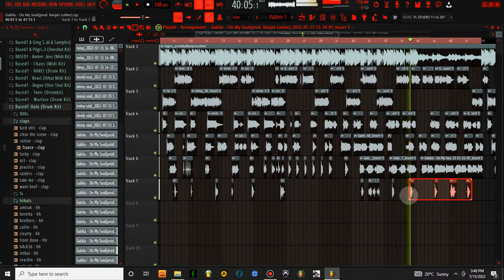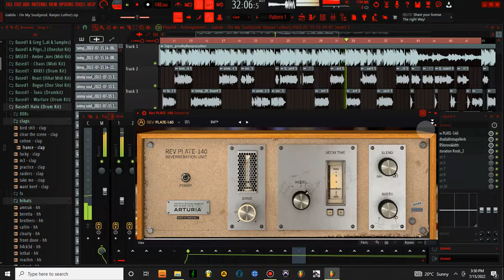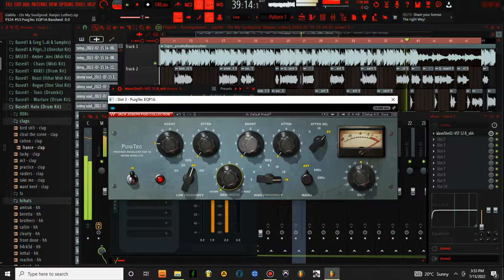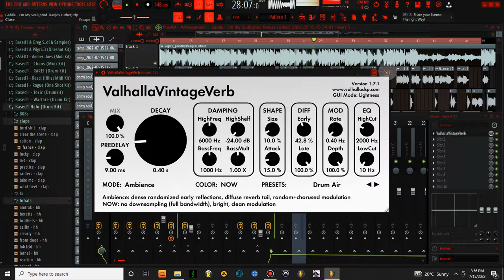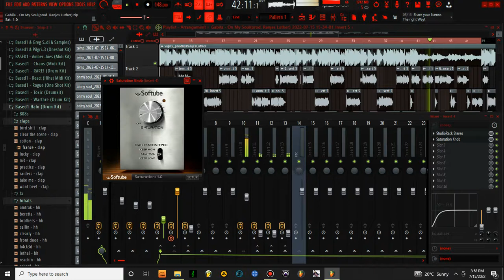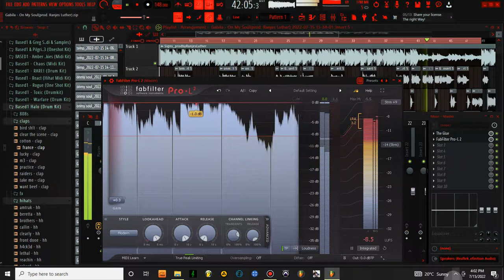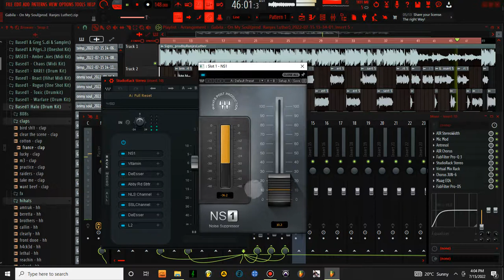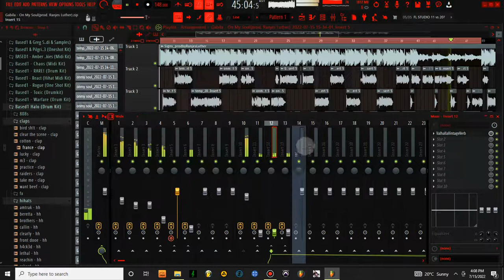How To Mix Vocals | How To Juice WRLD | Emo Rap Vocal Mixing | FL20 Tutorial , Waves , Slate Digital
mixing and mastering by @gabilaofficial
beat by: @ranjesluther

stream "VINCENZO" & "ROAD2TDA" below

Today We learn how to a Juice WRLD / Lil Durk / Vory / Lil Uzi Vert / Quando Rondo \ Lil Zay Osama Vocal Mix. We're working in Pro Tools and we're explaining the decisions behind every plugin added

777
Surf's Up With The Gang 015 🌊
(executively produced by Gabila)
Stream it on Spotify⏬
Out on Amazon⏬